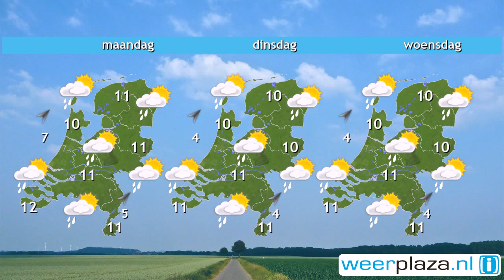Weerbericht zaterdag: Zacht, zon en wind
Vanmiddag zijn er flinke perioden met zon, maar ook sluierwolken. Het wordt zacht met maxima van 12 tot 15 graden. De wind waait stevig, matig tot krachtig uit het zuiden. Komende nacht gaat het overal regenen en ook morgen overdag vallen talrijke buien, waarvan enkele met hagel en onweer. Tussendoor schijnt soms de zon. Het wordt 10 tot 13 graden. Ook maandag is het wisselvallig weer en dan neemt bovendien de wind verder in kracht toe. In de kustprovincies zijn zware windstoten mogelijk tot 100 km/uur.